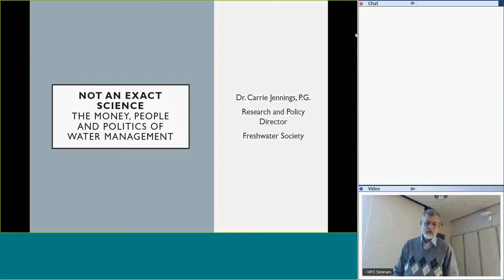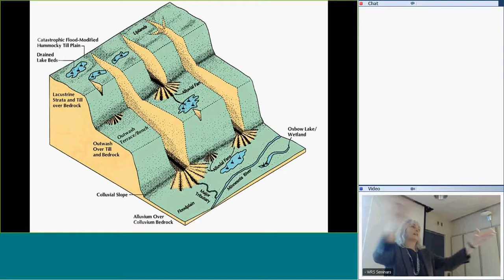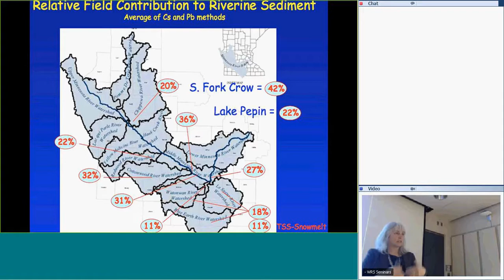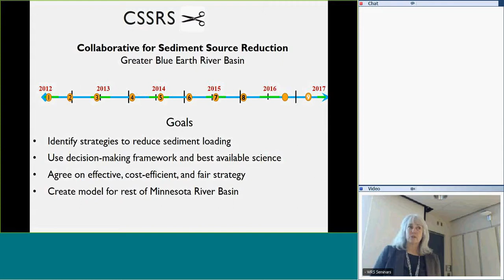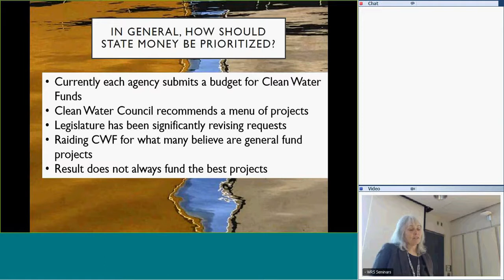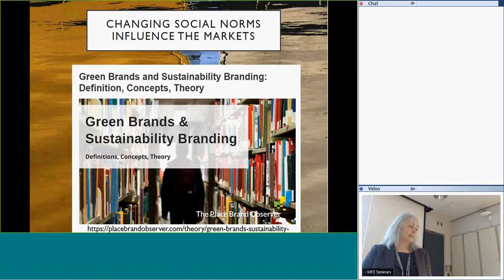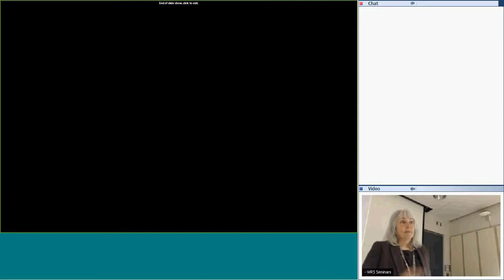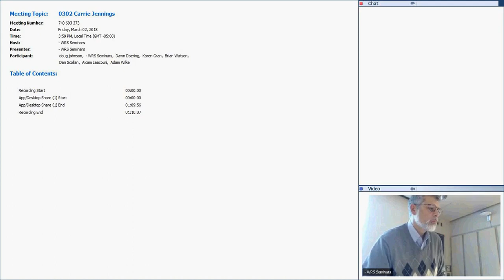WRS Seminar by Carrie Jennings 2018 0302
Not an Exact Science: The money, people, and politics of water management